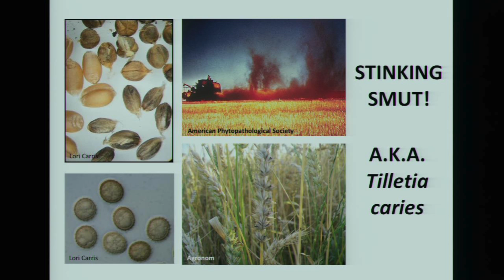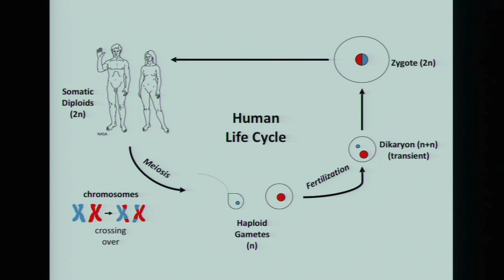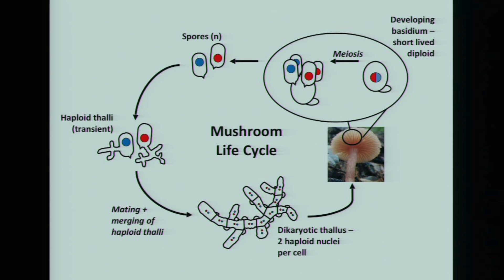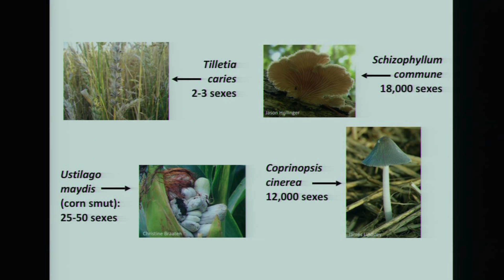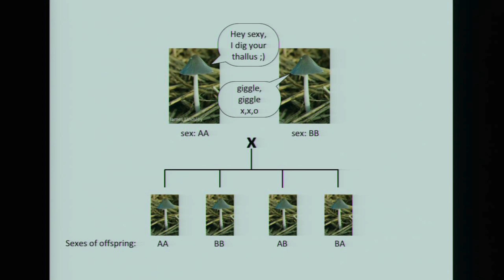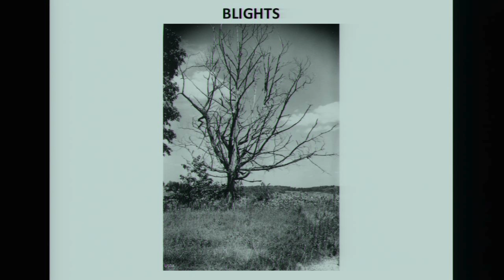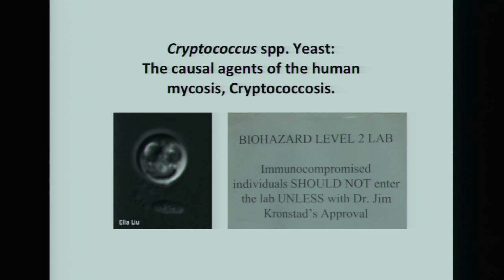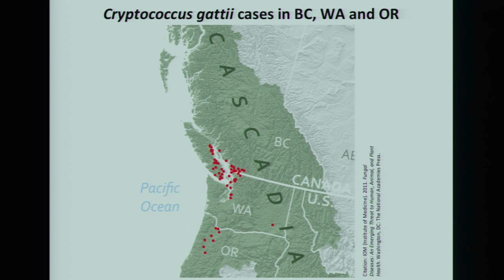An Exposé of Fungal Fornication | Sean McCotter | TEDxTerryTalks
Watch graduate student, Sean McCotter, cover the world of sex, smuts, molds and mushrooms, as he goes on to expose all the fun and challenging details of fungal fornication -  showing that this diverse group of organisms has a significant global presence deserving of everyone's attention.

Sean McCotter is a microbiology graduate student at the University of British Columbia.